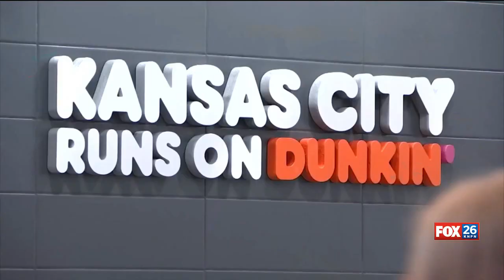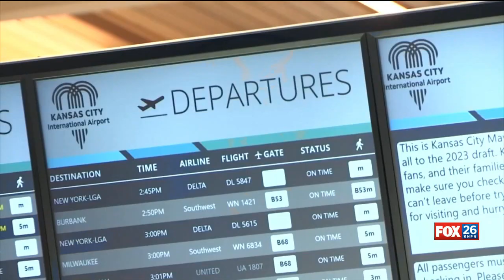Travel Essentials for Summer